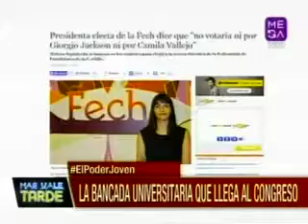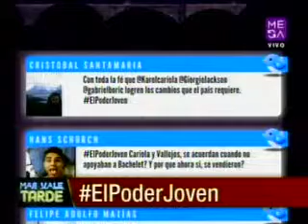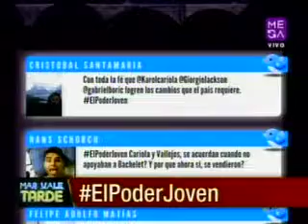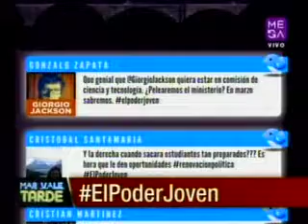PROGRAMA MAS VALE TARDE PANEL DEBATE MEGA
JOVENES ELEGIDO DIPUTADOS